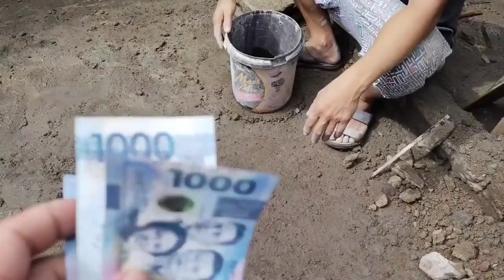Update sa bahay ni Michael, pasasaan ba at matatapos din!